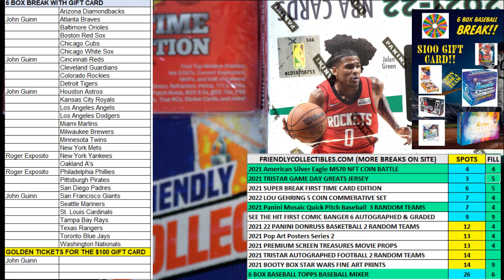2022 TriStar Hidden Treasures Game Day Greats Autographed Jersey FILL C ID 21TRISGDGFB105